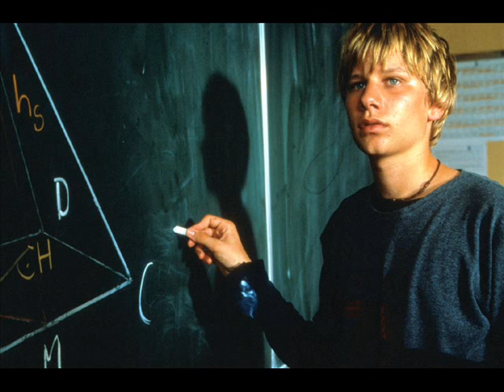Robert Stadlober - Sexy Slideshow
A few Facts about ROBERT STADLOBER to find at the end of the Slideshow...